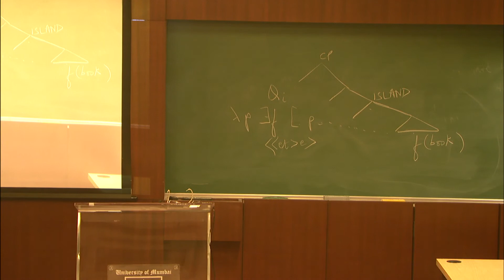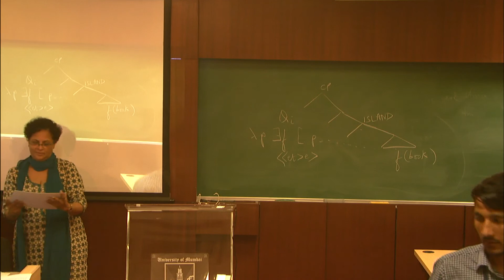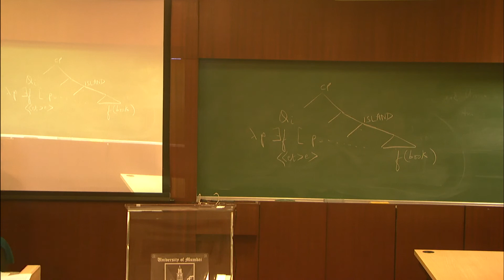GIAN 3rd Jan - 13th Jan 2018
Day 10

Video 4